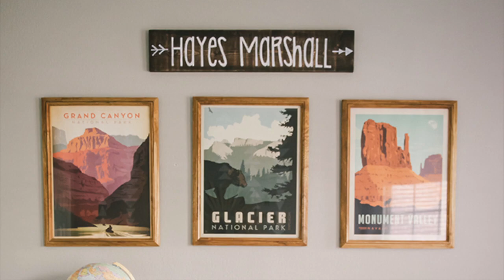Creative and Useful Ikea Hacks for Kids' Rooms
Awesome IKEA hack ideas for kid’s room. Crafty tables, spice rack bookshelves, changing tables, bad hacks, doll houses and more.